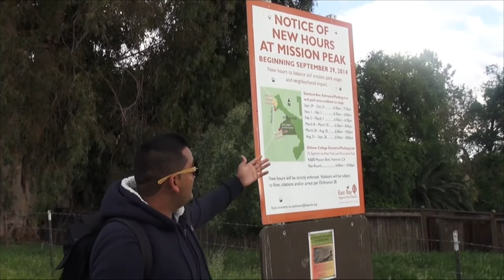Chabot News 4-27-16